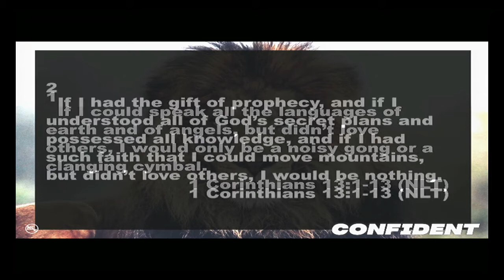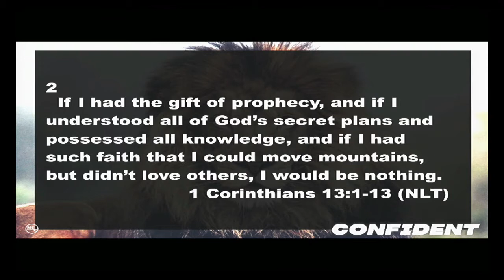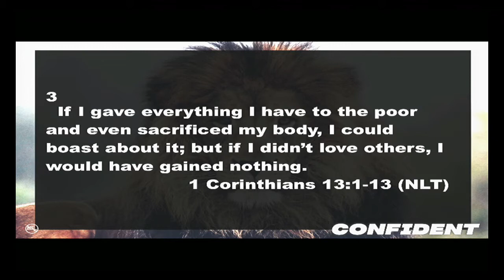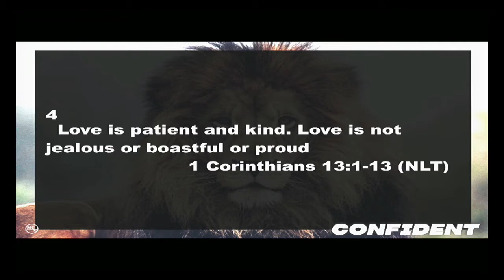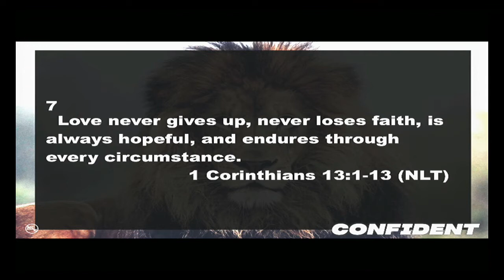Perfect Confidence - Confident Part 4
How can confidence come from love? By focusing on loving God, loving yourself, and loving others. The absence of love is crippling to the soul. A person who doesn’t walk in love can’t be confident.  1 Corinthians 13:1-13

Pastor Alex Klimchuk
New Life Church
500 S 1st Ave